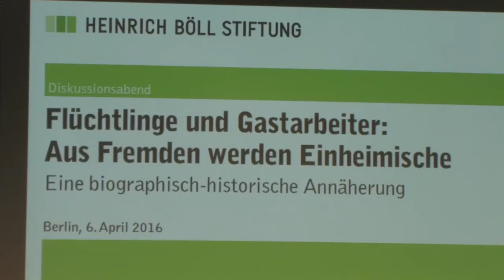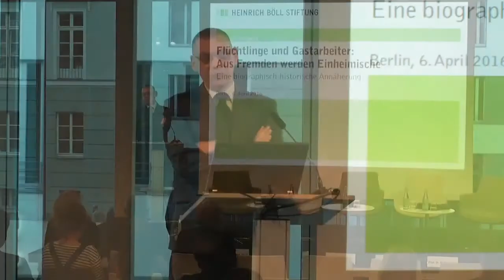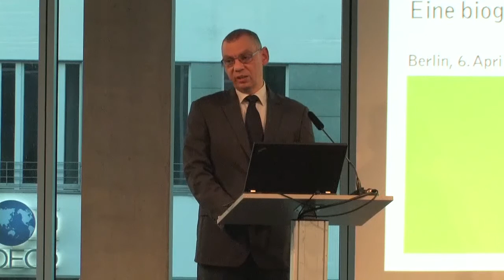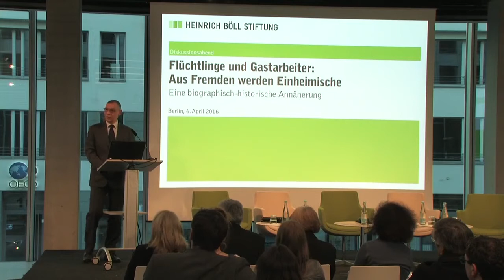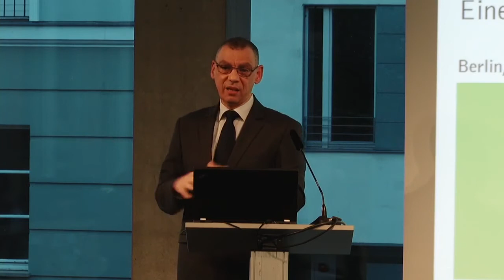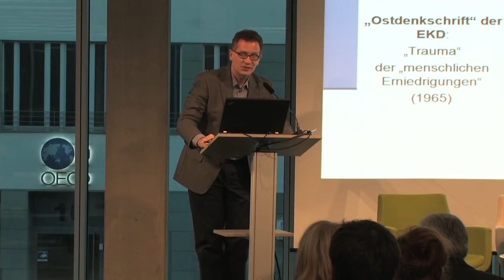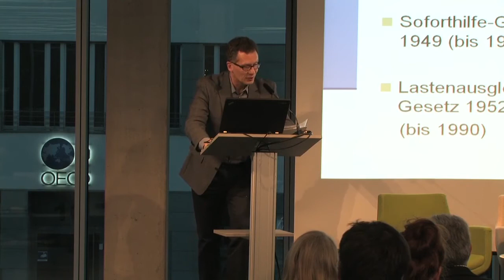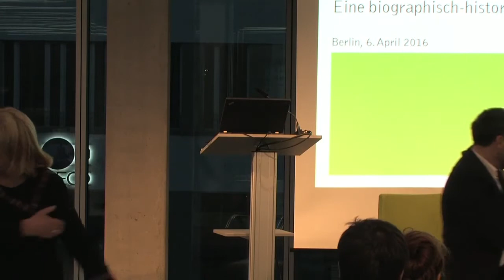Flüchtlinge und Gastarbeiter - Aus Fremden werden Einheimische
Mit:
- Christel Czerwinski (Jg.1933, 1945 aus Pommern vertrieben)
- Ibrahim Ceylan (Jg. 1954, 1970 als Elektroinstallateur nach Westberlin gekommen)
- Sergey Lagodinsky (Jg. 1975, 1993 aus der Sowjetunion ausgereist)
- Lilas al Loulou (Jg. 1989, 2014 aus Syrien geflohen)

Gesprächsführung: Prof. Dr. Dorothee Wierling, Professorin für Zeitgeschichte

Einführungsvorträge:

- Was lehrt die historische Erfahrung? (Dr. Patrice Poutrus, Universität Wien, DFG- Netzwerk Grundlagen der Flüchtlingsforschung)

- Vertriebene in Ost- und Westdeutschland (Prof. Dr. Michael Schwartz, Institut für Zeitgeschichte Berlin)

Was hat der türkischstämmige Berliner Kaufmann mit der Lehrerin aus Wolgast gemeinsam? Beide haben einen Migrationshintergrund. 12 Millionen Menschen sind in Folge des Nationalsozialismus geflohen und wurden in den beiden deutschen Nachkriegsgesellschaften mehr oder weniger integriert. In den  Familien wurden Erinnerungen unterschiedlich tradiert: Es wurde glorifiziert, verdrängt, geschwiegen.

Als in den 50er Jahren die ersten Migrant/innen als Arbeitskräfte in die Bundesrepublik geholt wurden, sollten sie zum Wirtschaftswunder beitragen. Sie wurden Teil dieses Wunders und veränderten die deutsche Kultur und den Umgang mit dem Fremden nachhaltig. Die Einwanderer/innen aus Spanien, Italien, Portugal und vor allem aus der Türkei haben die deutsche Politik nach Jahrzehnten zu der Einsicht gezwungen, dass Deutschland ein Einwanderungsland ist. Viele Menschen kamen nach dem Ende der Sowjetunion nach Deutschland und in den letzten Jahren als Flüchtlinge aus den Krisengebieten besonders des Nahen Ostens.

Welche Schlüsse lassen sich aus den Nachkriegserfahrungen für den Umgang mit Neuankommenden ziehen? Welche Voraussetzungen erleichtern die Integration? Welche Wandlungen von Nation und Zugehörigkeit gehen mit dem Bewusstsein, ein Einwanderungsland zu sein, einher?

Die Veranstaltung fragt aber auch nach den individuellen Erfahrungen: Was wurde in den Familien tradiert? Welche Familienerzählungen über die „alte Heimat“ und das Herkunftsland gibt es? Wie veränderte sich die Haltung zum Herkunftsland mit der zeitlichen Distanz? Wie haben sich politische und soziale Kontexte auf das Verarbeiten der Migrationserfahrungen ausgewirkt? Welche Faktoren haben Anpassung erleichtert bzw. erschwert?